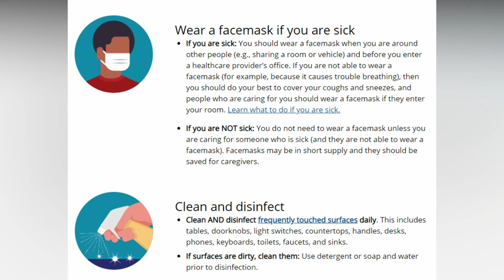How to Protect from COVID-19~Clarion Vlogs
This will help you to prevent COVID-19